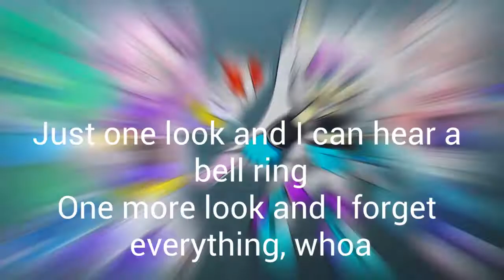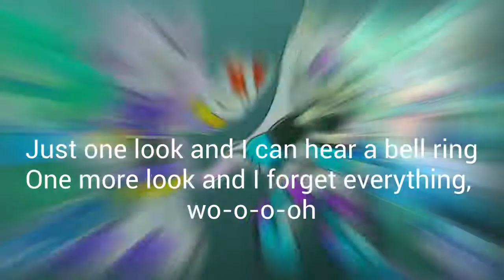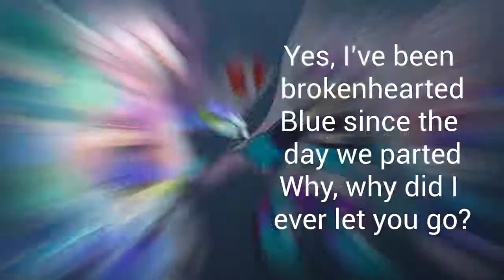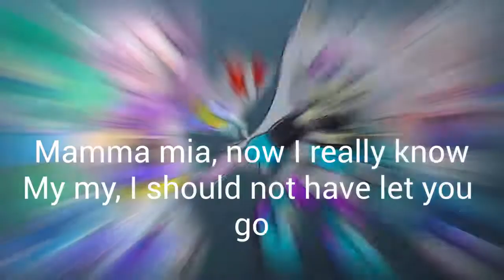Sonic - ( OC's ) - Mamma Mia